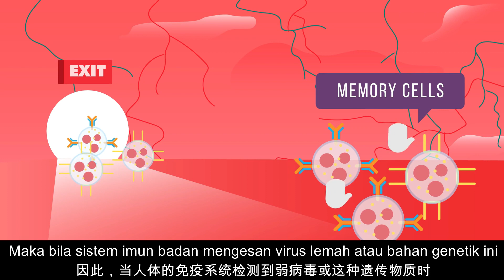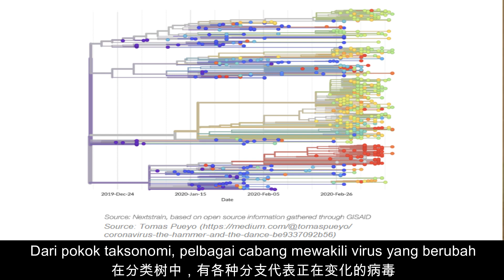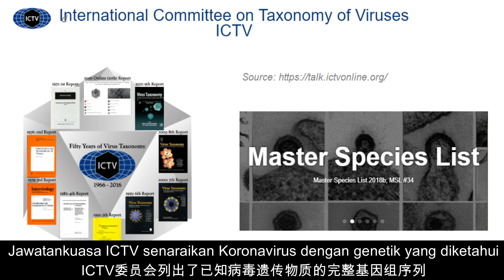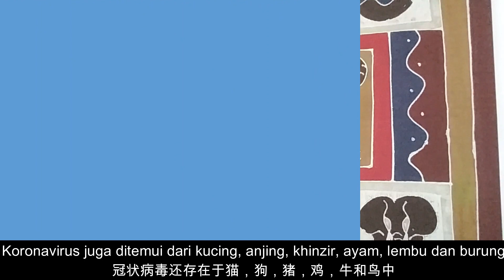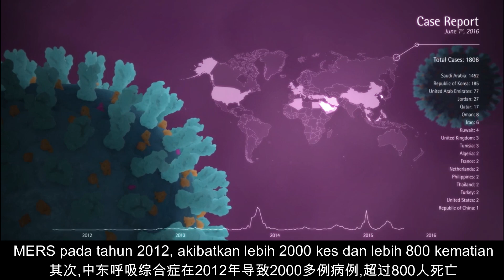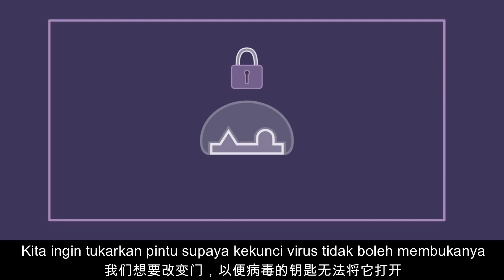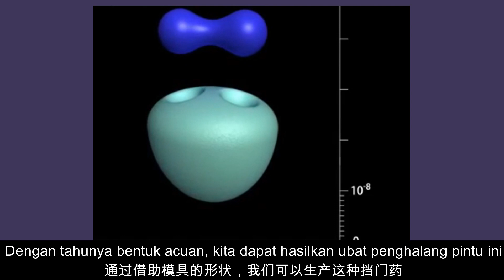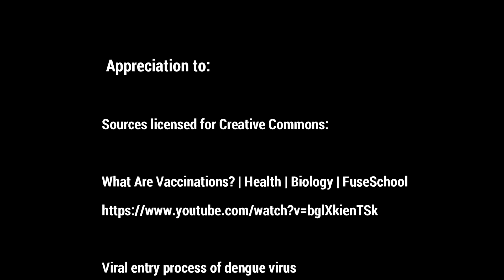COVID-19 PART-4 (FINALE): Cure for COVID-19? (Malay & Chinese subs)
Know Better, Live Better is a series of short clips primarily on aspects of Microbiology

FINALE: Cure for COVID-19?

          We ran a massive viral pandemic simulation.

          MERS CoV — What is the Middle East respiratory syndrome

          Translation:
          Ms Fiona Chung Yi Li